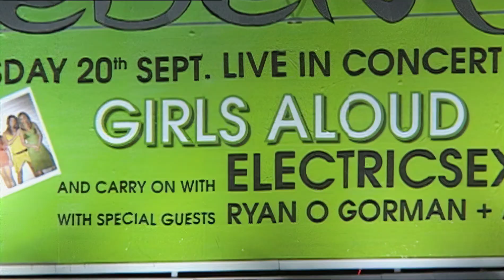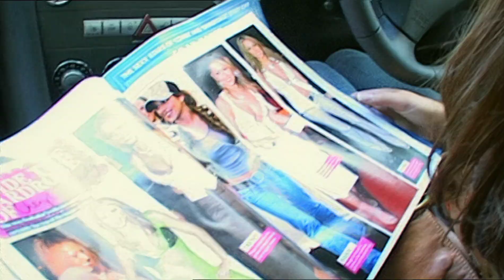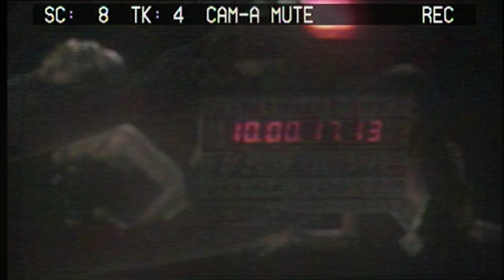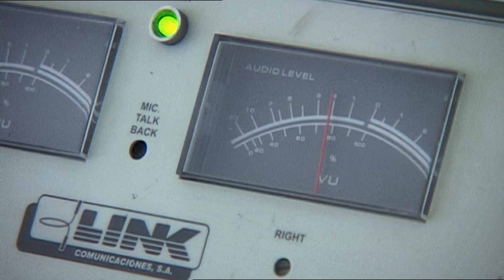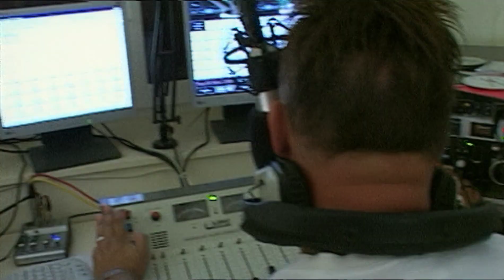Girls Aloud - Off the Record Bonus Clip